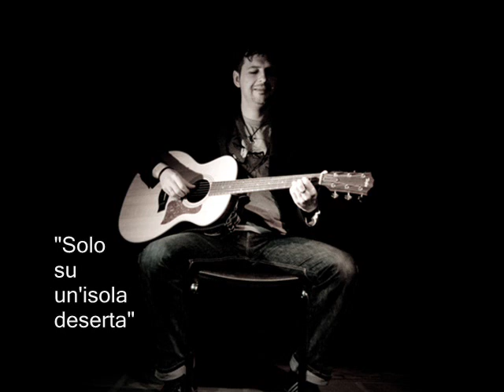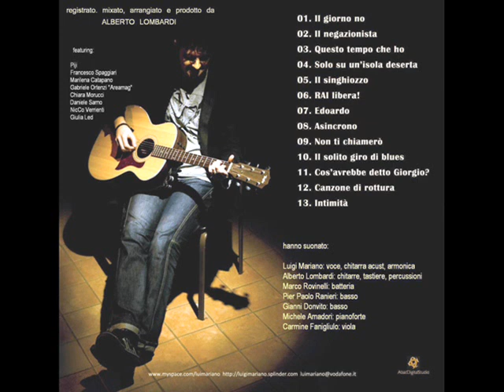Luigi Mariano intervistato da "Radio Funkhaus Europa" (Germania), 6-11-10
6 novembre 2010:
intervista telefonica a Luigi Mariano di Anna-Bianca Krause, conduttrice del programma "La Dolce Vita" di Radio Funkhaus di BERLINO, in cui vengono proposte (agli ascoltatori tedeschi e italo-tedeschi) gli artisti italiani di qualità, anche di recente uscita o emergenti.